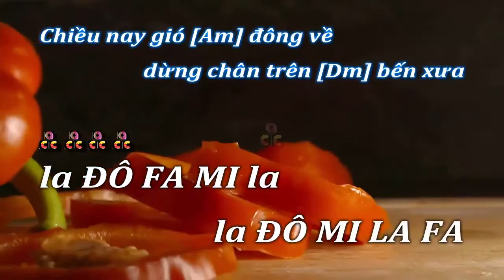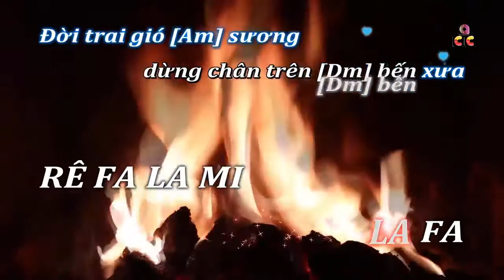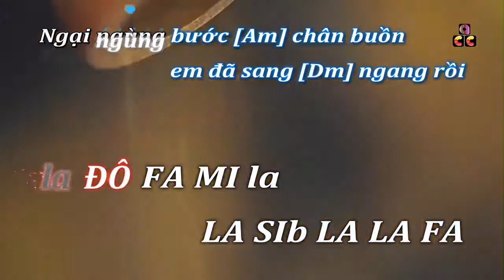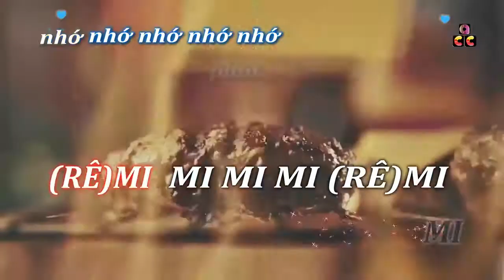Cảm âm | Sầu Đông | Khánh Băng | A4✔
♫   Music in video:
★ Title: Sầu Đông
★ Writer(s): Khánh Băng
★ Lyricist: N/A
★ Singer(s): Kevin Rogers
★ Original song/video: Album: Lối Về Xóm Nhỏ (Single) 2014
★ Link: N/A
★ Please support the artist(s).